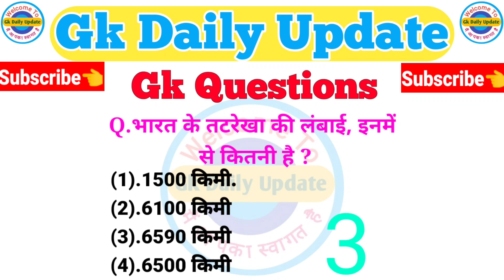Gk short video | Gk facts Short | ssc gd Short video | Gk daily update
gk, general knowledge, gk questions, world top 10 gk
questions, world famous top 10 gk,gk questions, gk
questions and answers, gk quiz, general knowledge quiz,
general knowledge questions and answers, gk question,
gk in hindi, gk quiz hindi, gk for kids, kids gk,gk question,
general knowledge quiz with answers, gk quiz online,
gk study, gk quiz in English, general knowledge quiz
questions and answers, top 10 gk questions, gk video
tricks, gk in hindi
video, general knowledge video 2021
GK
Gk Video
General knowledge
Long video GK
India GK
World gk
Army GK
GK tricks in Hindi question
Polity Gk hindi
History Gk Hindi
Study adda GK GS
Gk history
Gk Hindi general knowledge
online study track
gk question
general knowledge
gk questions
general awareness
gk questions and answers
gk track
gk quiz
gk
important gk questions
gk gs
gk quiz in hindi
gk shorts
Ssc Chsl gk
all gk question
chsl gk analysis 2021
gk questions and answers 2021
g.k
general questions
gk 2021
gk question
and an ers in hindi
hindi practice set
kids gk questions and answers
quiz questions
samanya jagrukta
science study
SSC
ssc chsl general awareness
Gk ho
Samanya adhyayan video
Current affairs
Today current affairs
Short
Short video
gk question
gk by Study Adda GK GS
gk quiz
Youtube shorts
shorts videos
shorts
gk shorts
gs shorts
Competitive exam GK Questions Hindi
All exam GK Questions Hindi
Government Exam GK Question
Gk Most Important Questions Hindi
You Tube general knowledge video